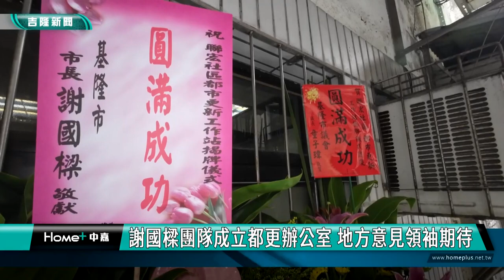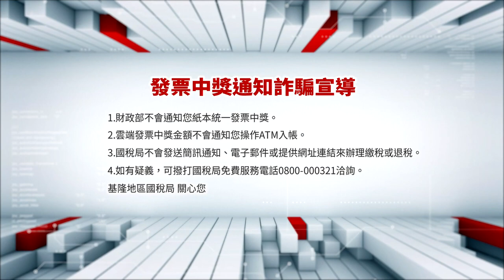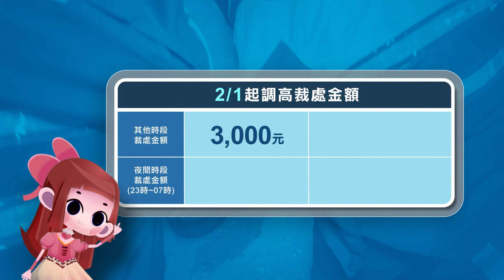中嘉新聞1130502 基隆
00:20 聯宏都更工作站成立 居民稱讚市長說到做到
03:04 謝國樑團隊成立都更辦公室 地方意見領袖期待
08:32 聯宏社區工作站 盼成基隆都更成功示範
12:05 表揚250位模範勞工 謝國樑感謝勞工付出
17:32 睽違20年增姊妹會 基隆和吳市議會締結姐妹會
25:34 中華民國縣市體育會聯合總會 新住民嘉年華暨大健走

臉書追起來
Home 中嘉- 吉隆有線電視

趣聞不漏接
吉隆官網(中嘉新聞)

喜歡看電視?